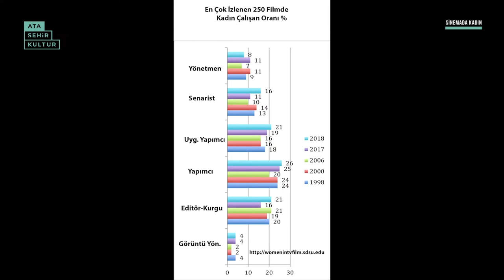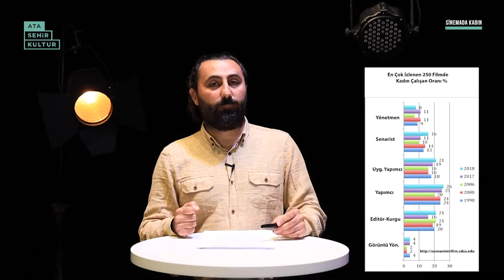Sinemada Kadınların Varlığı- Rıza Oylum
Kadın Yönetmenler, Kadın Sinemacı İstatistikleri, Toplumsal Cinsiyet Kavramı, Feminist Kuram,
Hollywood, Ortadoğu ve Türkiye’de kadın yönetmenlerin üretimleri…